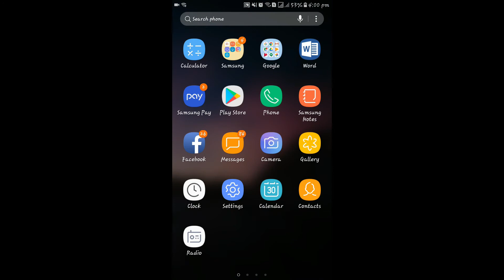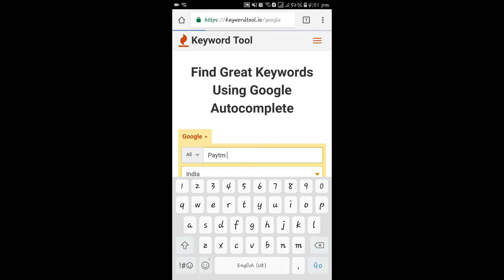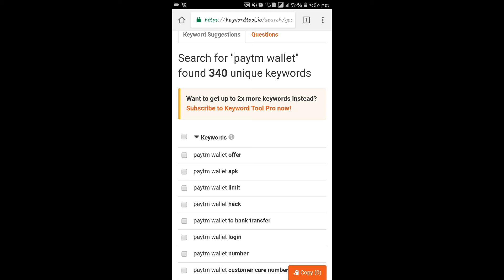How to rank youtube video on 1st WITH PROOF || TECH DAX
Hlo dosto mera nam hai subham or aap dekh rhe hai tech dax
plz dosto agar aap ko ye video aachi lagi to plz yr like to banta hai